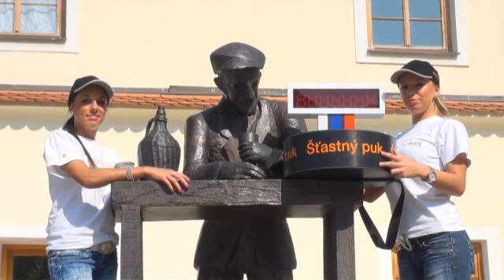Šťastný puk - Gbely, Skalica, Holíč, Bratislava [24.4.2011]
Od marca bol na cestách naprieč celým Slovenskom, prišiel za vami na 45 rôznych miest a vy ste sa ho mohli dotknúť. Osud Šťastného puku bol predurčený od začiatku. Nazbierať silu, energiu a určite aj poriadny kus šťastia pre našich chlapcov, a preniesť ich na úvodné buly slovenskej reprezentácie 29. apríla 2011 proti Slovincom. Tisíce z vás dokázalo svojim dotykom, že Slovensko na to má!